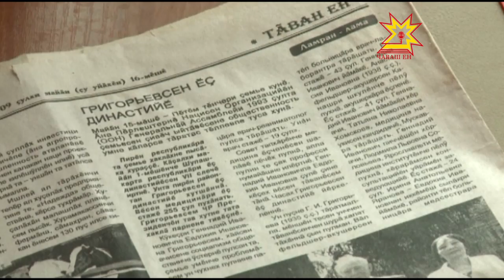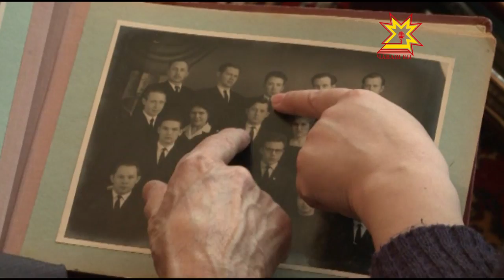Кÿкеçре _ тухтăрсен династийĕ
Паян пирĕн ятарлă рубрика геройĕсем - Шупашкар районĕнчи Григорьевсем, çак çемьере пурте тенĕ пекех хăйсен пурнăçне чи сăваплă профессипе - çынна сиплессипе - çыхăнтарнă. Григорьевсен пĕрлехи ĕç стажĕ 300 çула яхăн.